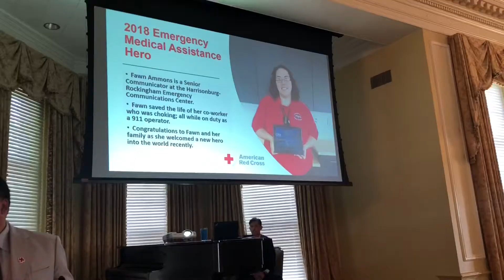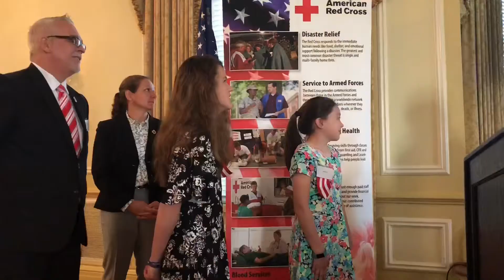2018 American Red Cross Celebration of Heroes